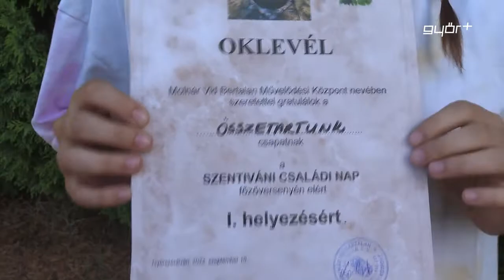Családi nap volt Győrszentivánon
Győrszentivánon is elbúcsúztak a nyártól. A családias hangulatú rendezvényen néptánc együttesek és zenekarok léptek fel.
A program egyik fő attrakciója a főzőverseny volt, ahol számos csapat szállt ringbe, hogy egy bográcsos vagy tárcsás finomságot készítsen.